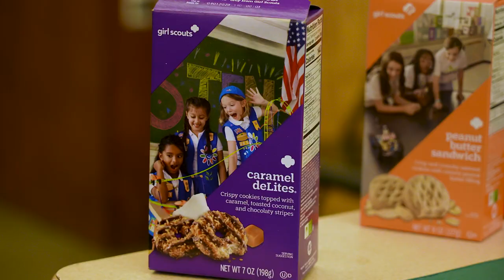GSNI-M: Cookie Season Promos